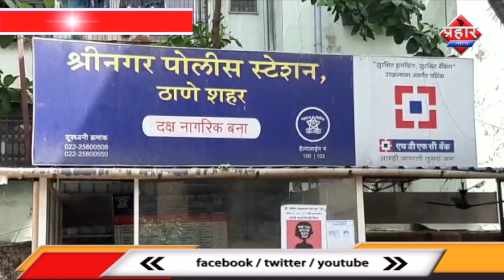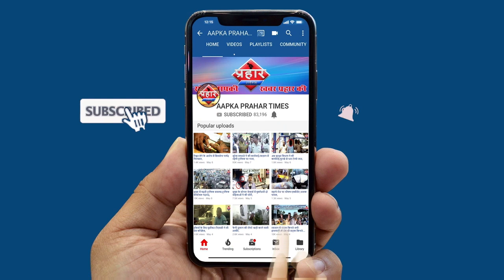ठाणे में युवक को नंगा कर के पिटाई दो आरोपी गिरफ्तार|| ISLAMUDDIN KHAN||Aapka Prahar Times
ठाणे में युवक को नंगा कर के पिटाई दो आरोपी गिरफ्तार|| ISLAMUDDIN KHAN
दबंगो ने युवक  बीच सड़क पर नंगा कर के पीटा
पुलिस दो आरोपियों को गिरफ्तार किया है